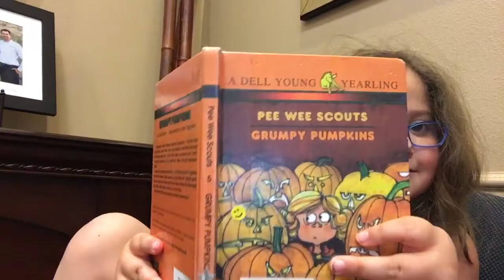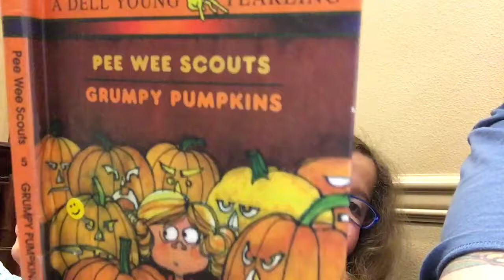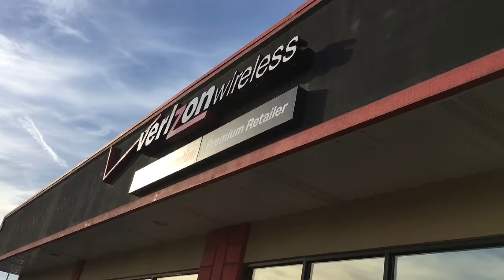Dad Got New Glasses!!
Another year. another pair of glasses.